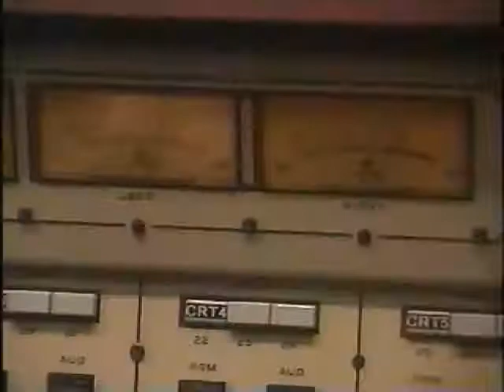Peppy Fields on WFOR News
A news items about the late Peppy Fields on WFOR News in Miami, FL, when WKAT-AM was sold.